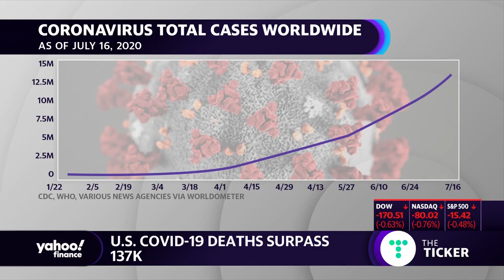Coronavirus: ICU reaches crisis levels in Arizona due to surge in COVID-19 cases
Anesthesiologist Dr. Hannah Dillon, currently caring for ICU patients with COVID-19 in Arizona, joins Kristin Myers to discuss the state's ability to tackle the pandemic as ICU bed occupancy rises to 90%.